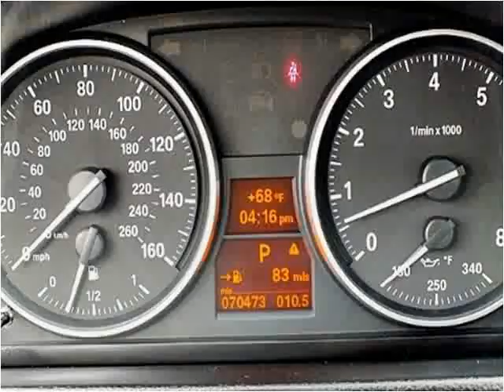2010 BMW 3-Series Used Cars San Diego CA